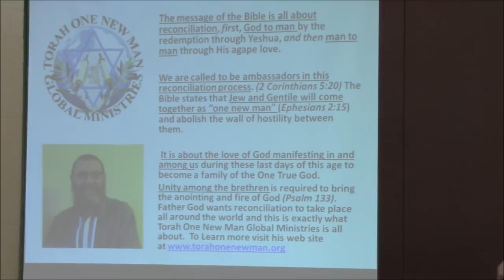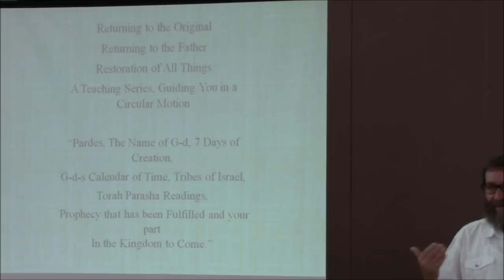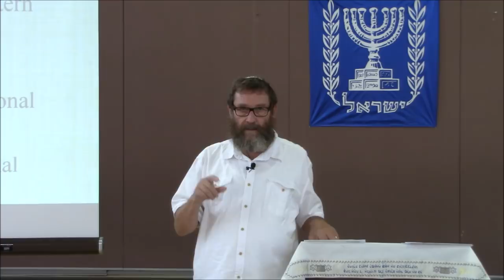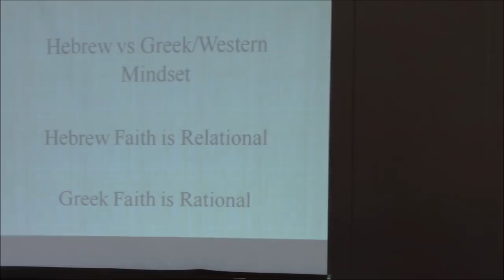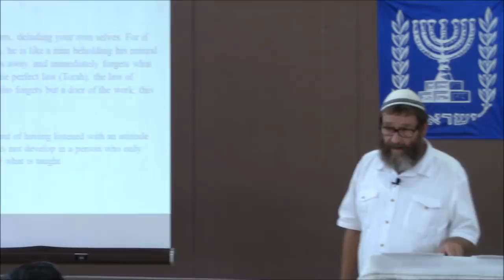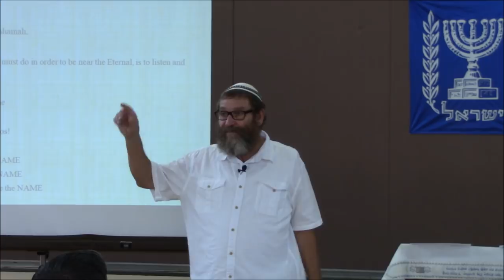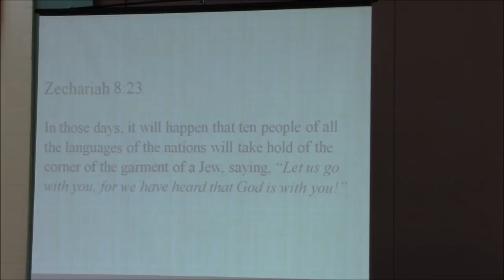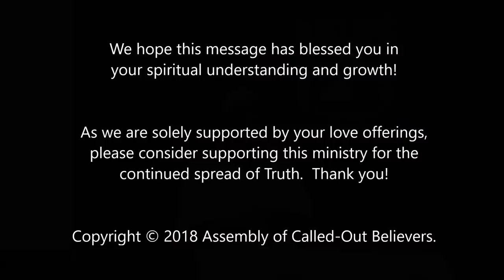Guest Speaker: Mark Byrd - Torah One New Man Ministries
Mark Byrd of Torah One New Man Ministries shares his heart about the descendants of Israel waking up all around the world in our day and returning to Torah in Teshuva and the need for them to be recognized by the Jews and be made one again the reconciliation process of God in fulfillment of the two sticks prophecy of Ezekiel 37!

We hope this message blesses you in your spiritual understanding and growth! Also if you have a need for prayer, please write us and let us know how to pray you and we feel privileged to be intercessors in prayer for all our worldwide family!